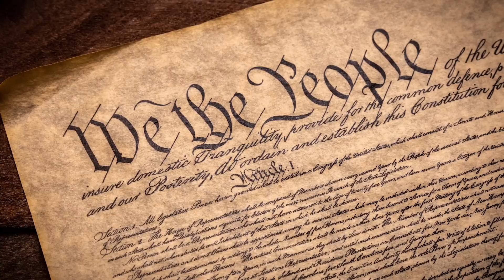What Would Happen If A Former US President Went To Jail?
Think that an imprisoned former president is barred from running again for the nation's highest office? Well, you'd be wrong! From continuing Secret Service protections to outpourings of support, here's what else could possibly happen if a former American president went to jail.

No precedent in America | 0:00
Other countries have done it | 1:32
Could a trial be fair? | 2:53
A trial is unlikely | 4:14
Impeachment doesn't equal prison | 5:44
It would consume the news | 7:07
Ex-presidents can still run | 8:08
Could strengthen support | 9:29
Prison is no barrier | 10:42